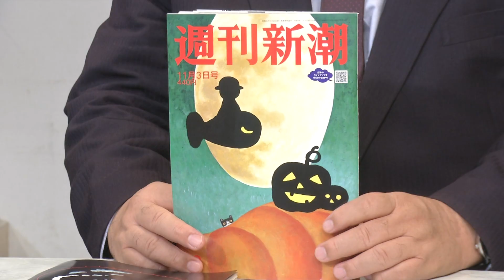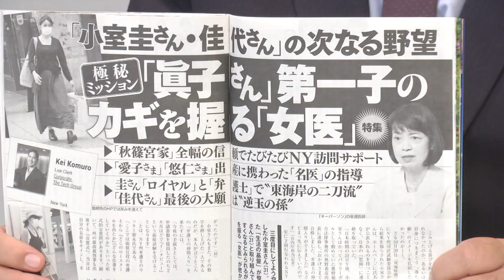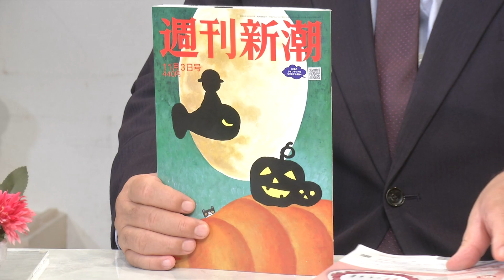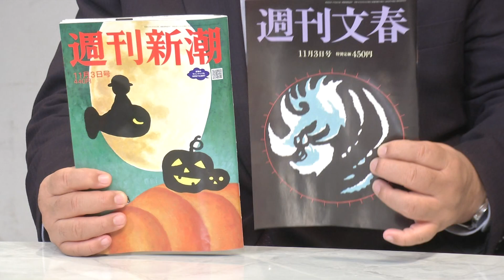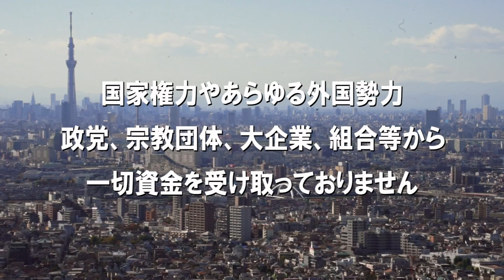【ch桜・別館】週刊新潮の女性差別記事[桜R4/10/27]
番組収録後の、気になる話題をお送りします。

出演：水島総・髙清水有子